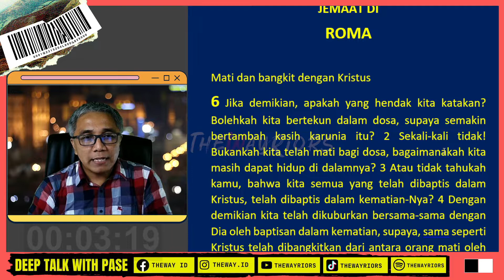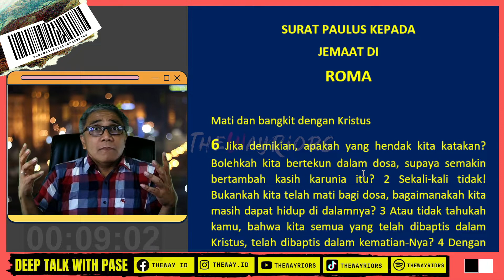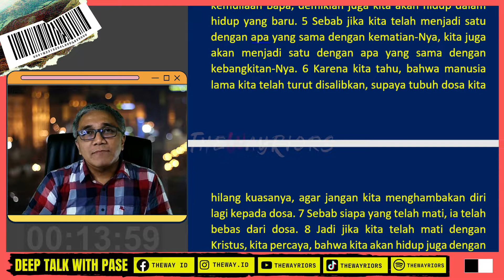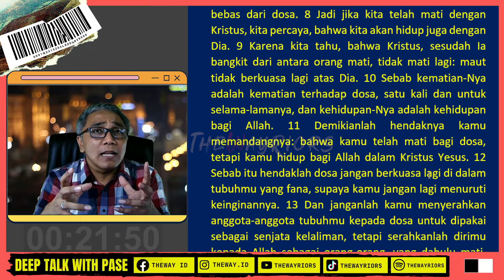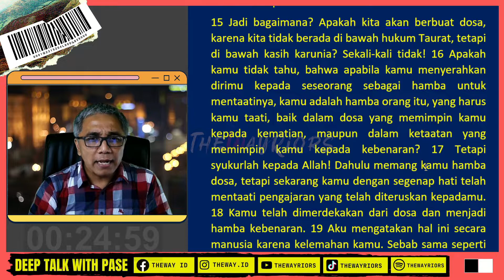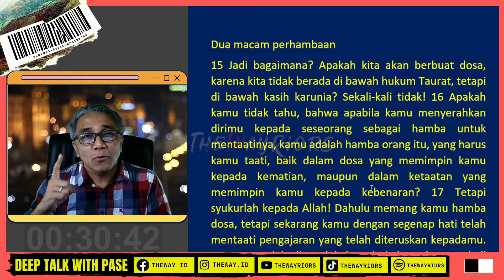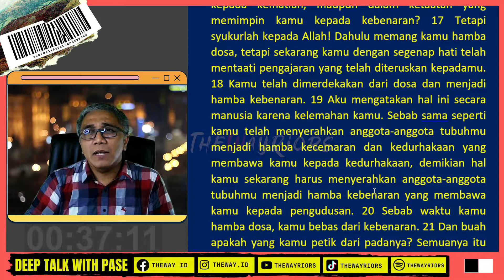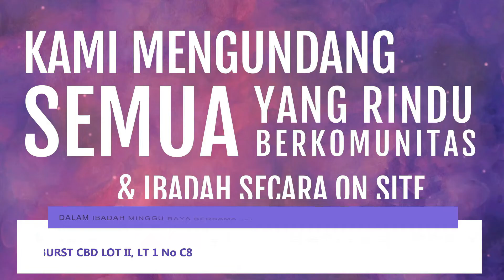MENGHAMBAKAN DIRI KEPADA TUHAN BEROLEH BUAH PENGUDUSAN | DEEP TALK WITH PASE day317 ROMA 6